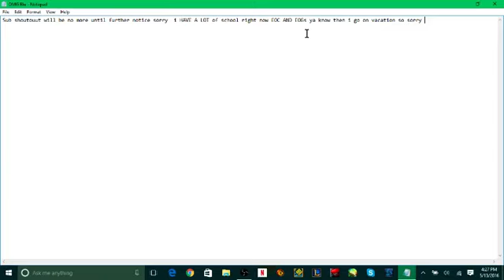Annoucement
Sub shoutouut will be no more until further notice sorry  i HAVE A LOT of school right now EOC AND EOGs ya know then i go on vacation so sorry D;